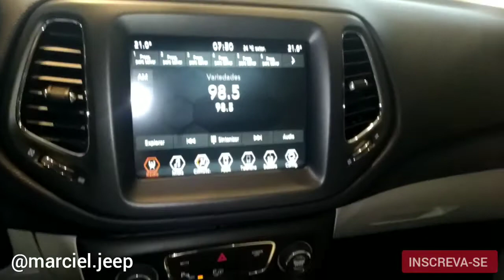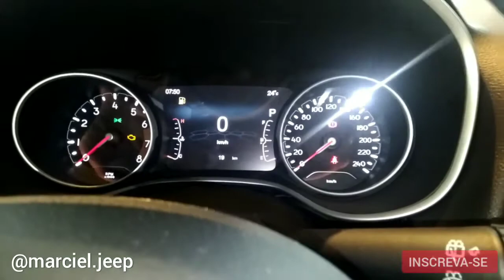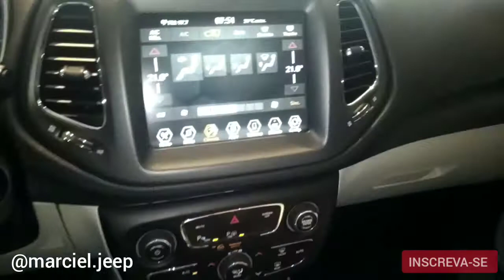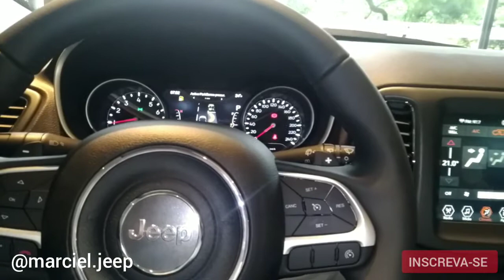🚙NOVO JEEP COMPASS LONGITUDE COM PACK PREMIUM E TETO SOLAR COMBINAÇÃO DE TECNOLOGIA E DESIGN É JEEP.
NOVO JEEP COMPASS 2021 CONECTADO COM A LIBERDADE!

O JEEP COMPASS É O ENCONTRO
ENTRE O ESPÍRITO JEEP E A EXCLUSIVIDADE DE UM SUV PREMIUM.

 SOFISTICAÇÃO, DESIGN E
TECNOLOGIA FAZEM PARTE DO SEU DNA E FICAM  CLAROS EM CADA UM DOS SEUS DETALHES.

COMPASS LONGITUDE 2021 COM PACK PREMIUM E TETO SOLAR :
Possui todos os equipamentos da versão
SPORT e mais:
• Acabamento interno em Cinza Ski Gray ou Preto
• Aletas para trocas de marcha no volante
• Bancos revestidos em couro
• Espelho retrovisor eletrocrômico
• Novas rodas de liga leve de 18”
• Quadro de instrumentos com tela colorida
 de 7” configurável
• Sistema multimídia Uconnect de 8,4”
 com Apple CarPlay e Android Auto.

PRINCIPAIS OPCIONAIS
COMPASS LONGITUDE:

-PACK PREMIUM
• Tecnologias autônomas:
 Park Assist e Remote Start
• Som Premium Beats®
• Faróis de xênon.

-TETO SOLAR
• Teto solar elétrico e panorâmico
 Command View.

MAIORES INFORMAÇÕES ATRAVÉS DO TELEFONE: (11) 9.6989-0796 WHATSAPP